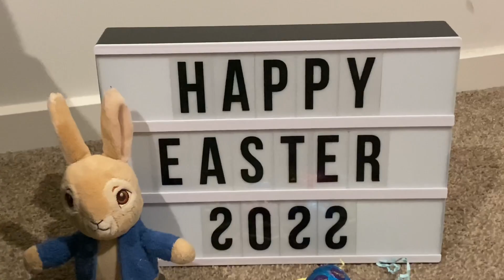EASTER DAY 🐰 2022 | EGG HUNT | AUSTRALIAN FAMILY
Welcome to our Easter Day 2022 celebration here in Melbourne Australia. We start off the morning with a super exciting & fun Easter egg hunt.
Happy Easter to you all.

Do you have Easter egg hunts in your family on Easter Day ?
We hope you and our YouTube family enjoy another fun video.
Follow us on
DON’T FORGET…
Our channel link ; EJ Makes Us 6
🎬Production credits
🌟Stars : Ricky, Lorena, Matthew, Katia , Kiara & EJ
✂️Edited by :  Lorena
📷Filmed by : Lorena
💡Produced by : EJ Makes Us 6
credits ~

Permission directly from the artist
Claudia D

About EJ MAKES US 6
We are a family of six showing our life together on YouTube producing fun and entertaining videos that include challenges ,cooking, dancing, dress ups, celebrations and so much more

We only recommend products or services we use.